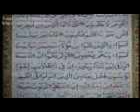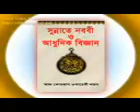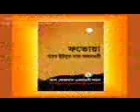Bangla baby islami song Zani akden amar hisab nawa hube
Quran Telowat
Islamic Tv
Nice Song
Islamic Song
Islamic Waz